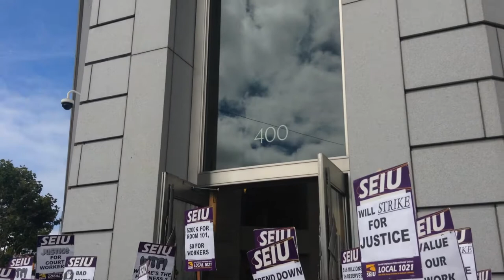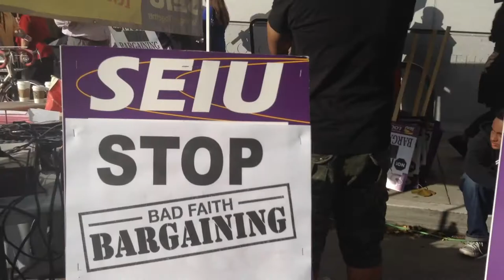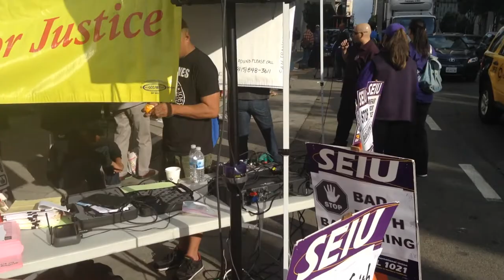San Francisco Court Workers Strike For Justice!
Court workers protest and strike at the San Francisco Municipal Courthouse. Protestors say they are struggling to survive despite the Courts having a $16 million dollar surplus. Cuts in services have resulted in undue hardship on victims of domestic violence, parents and children in custody balls, and the rights of the accused to a speedy trial.